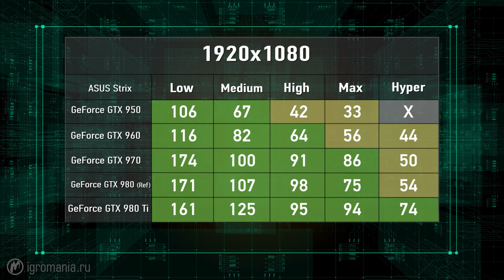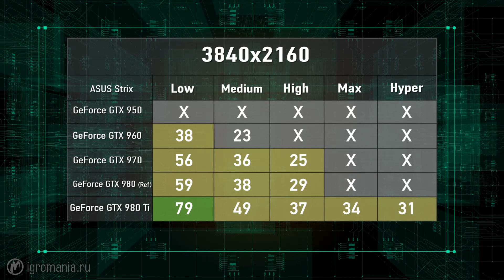Mirror's Edge Catalyst – Железный обзор – Игромания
Изучаем графику в Mirror's Edge Catalyst и тестируем игру на пяти видеокартах серии ASUS Strix.